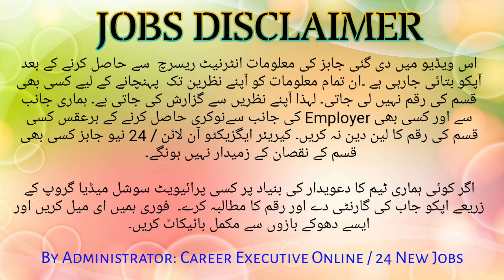Top10 | Clothes Factory Jobs In Karachi | High Paying Jobs Without A Degree 2022 | Online Jobs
quality job in company

Asalam Walekum Dear Friends.
Today in This video i am going to tell you about TOP10,  High Paying Jobs Without A Degree 2022, All Jobs of Garments and clothes factory jobs in karachi i will cover in this video, For New jobs 2022 in Pakistan Today you must need to get connected with us by subscribe our Youtube Channel.

All Below Listed Jobs Cover in Video.